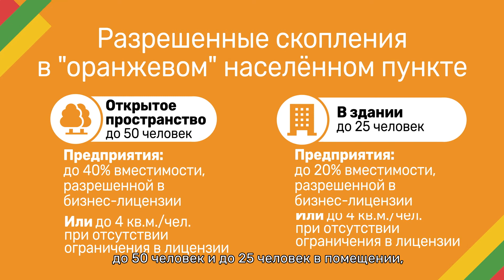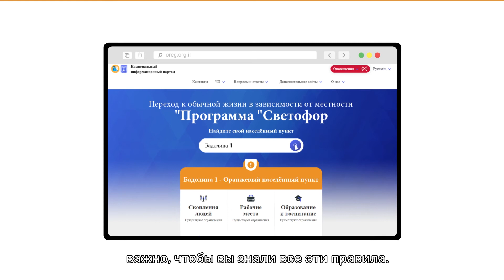Оранжевый населённый пункт